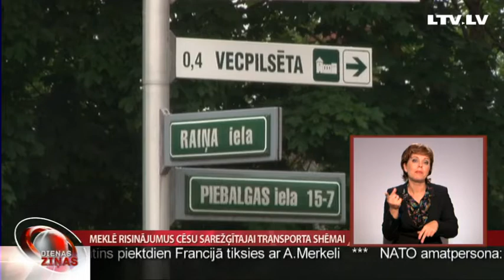Meklē risinājumus Cēsu sarežģītajai transporta shēmai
Ne reizi vien Cēsu  viesi norādījuši uz pilsētas sarežģīto transporta shēmu. Esot viegli iebraukt, bet grūti izbraukt un atrast galamērķi.  Īpašas grūtības iebraucējiem rodas, maldoties pa  ielām, lai nokļūtu vecpilsētā. Pēc vairāku mēneša darba rasti vairāki priekšlikumi. Turpina Vidzemes tv.